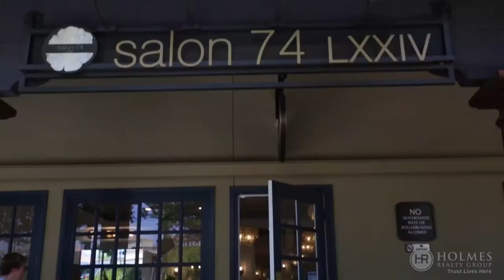Rancho Santa Margarita Community Film | Holmes Realty Group